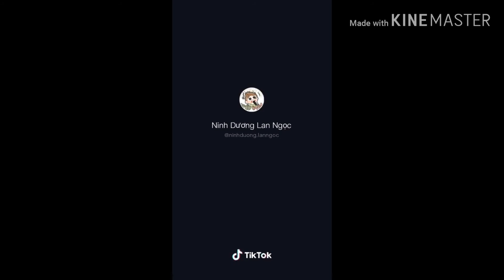Trào lưu nghệ thuật tik tok 2020 .....